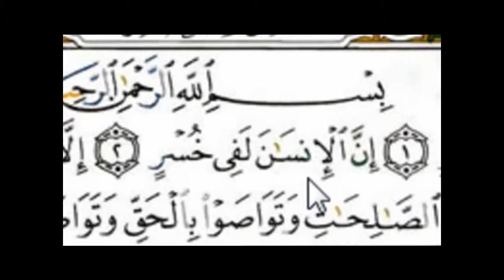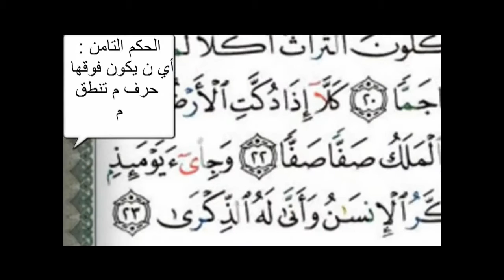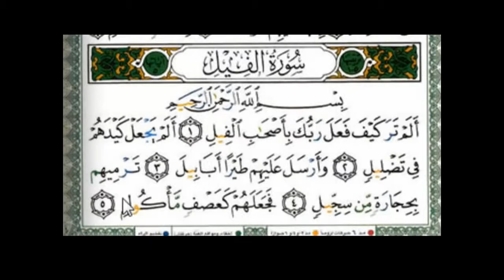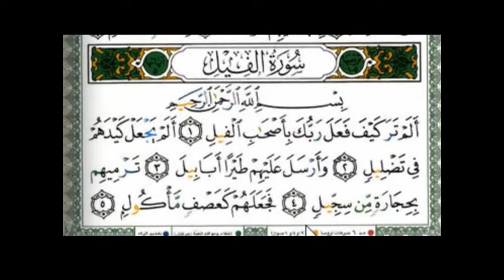خطوات بسيطة جدا لتعلم تجويد القران شير في الخير